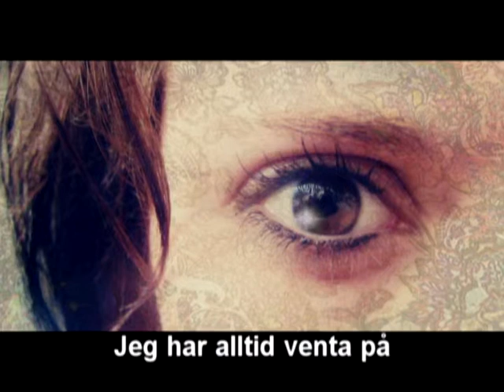Sveve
A norwegian song i made..